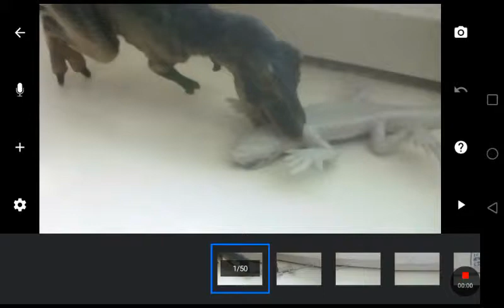7 mei 2019